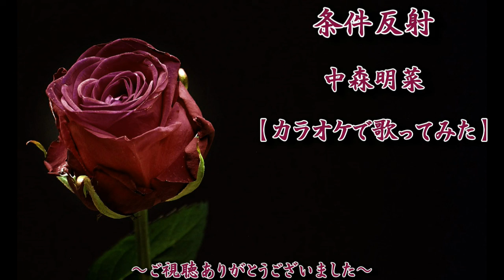中森明菜 :『条件反射』【歌ってみた】-Akina Nakamori-cover by Matchan-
中森明菜さんの1枚目シングル『スローモーション』B面『条件反射』カバーしました。1982年5月1日ワーナー・パイオニアよりリリース Akina Nakamori : Joken Hansha  作詞：中里綴／作曲：三室のぼる／編曲： 船山基紀

I covered Akina Nakamori's 1st single "Slow Motion" B side "Joken Hansha". Released May 1, 1982 by Warner Pioneer

2022年５月１日
明菜さん　🎊デビュー40周年おめでとうございます🎉✨

と言うことで　デビューシングルのB面『条件反射』を

🌹『条件反射』は1982年5月1日リリース
明菜さんのデビューシングル『スローモーション』B面です。

✨『条件反射』収録アルバム
1982年7月1日リリース
スタジオ・アルバム『プロローグ〈序幕〉』

0:00『条件反射』中森明菜【歌詞付き】
0:25 ちょっと写真うつり　よかっただけ
1:50 どこか淋しそうと　感じてたから

アルバム『プロローグ〈序幕〉』収録曲【歌ってみた】

【関連動画】
条件反射／中森明菜 (歌詞字幕付き) シングル「スローモーション」カップリング曲

条件反射
Akina Nakamori